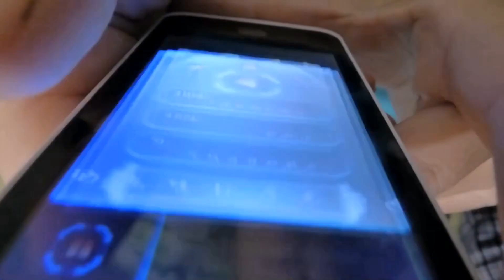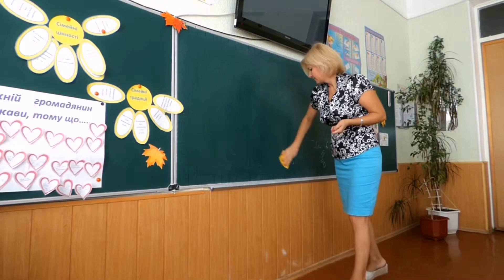How To Respond When He Finally Texts You Back